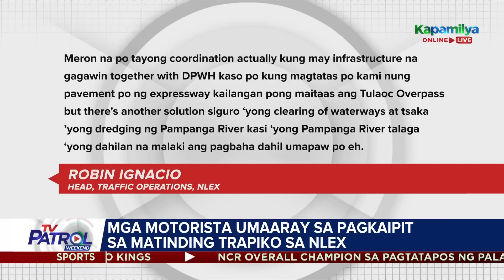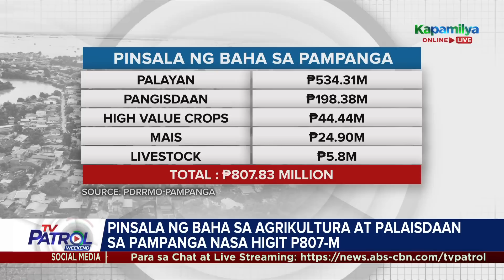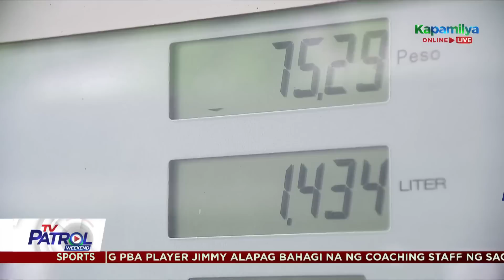TV Patrol Weekend Playback | August 5, 2023